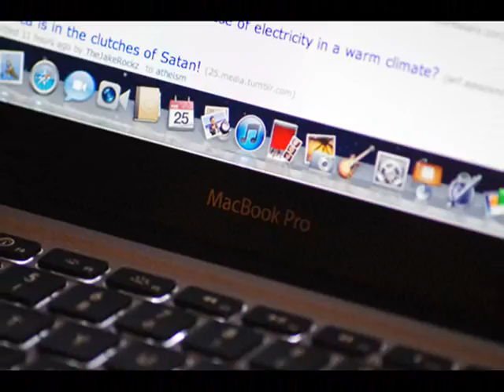~ photography ~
hiya! Long time no see ? Sorry about that, just I had no inspriration + no viewers, so didn't really make me wanna make a video, ya see.
Enjoy the nice quality photos, beacuse I now have a DSLR pentax Kr camera, *woop,woop*
So yaaah. Bye! xx